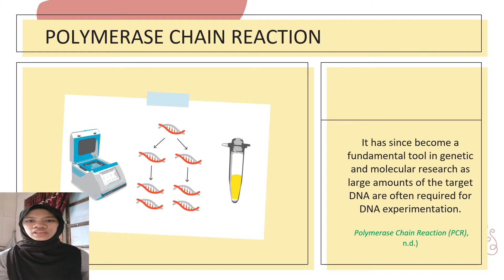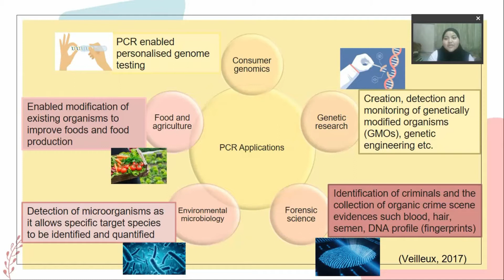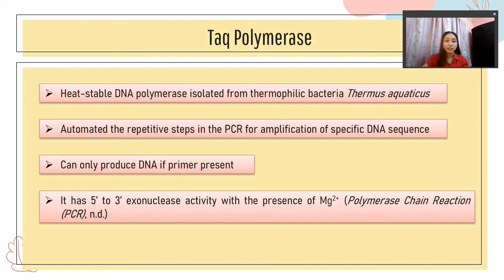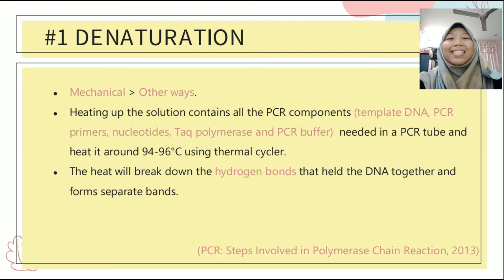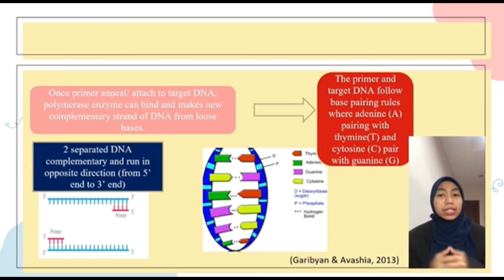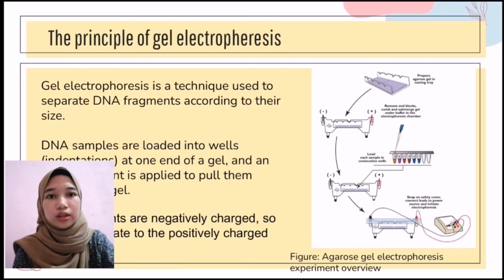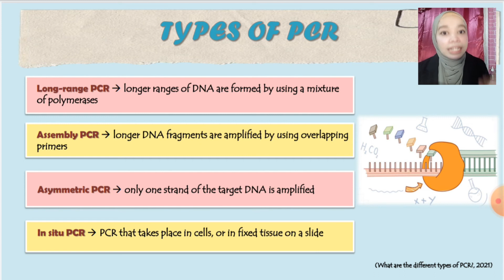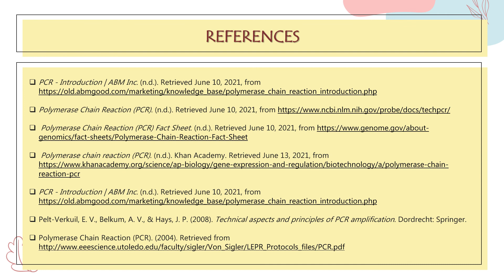PCR GROUP 1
MOLECULAR BIOLOGY TECHNIQUES (DBB30703)

From:
The students of Bachelor of Biomedical Science (Hons) Year 3
Universiti Sultan Zainal Abidin (UniSZA)

For study purpose only. Enjoy the presentation :) Have a nice day & thank you!